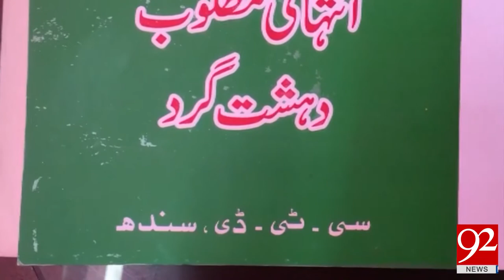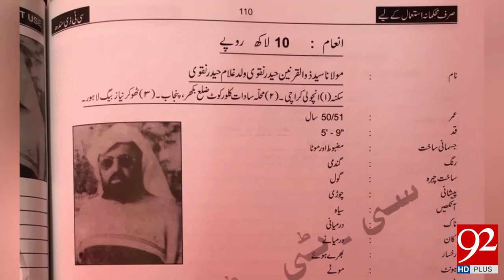CID Sindh issues new Red Book - 02 August 2017 - 92NewsHDPlus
Watch News Report:CID Sindh issues new Red Book